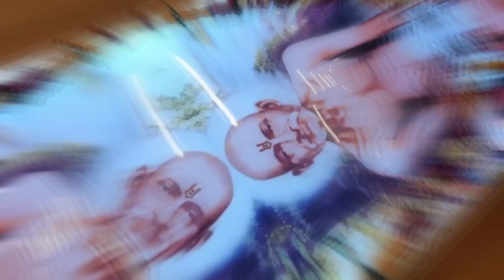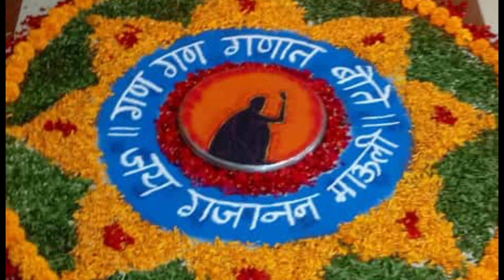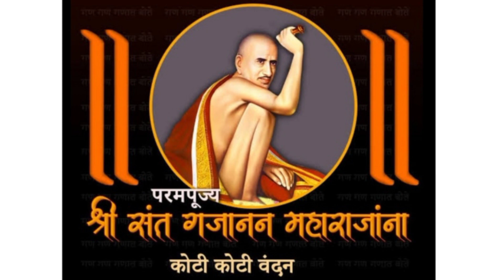श्री गजानन महाराज अनुभव | " श्री गजानन महाराजांचा तांबूळ विडा प्रसाद "| #6 | गण गण गणात बोते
|| गण गण गणात बोते ||

श्री गजानन महाराज अनुभव : -
" श्री गजानन महाराजांचा
तांबूळ विडा प्रसाद "

|| श्री.जयप्रकाश हनमशेट,बेळगाव ||
🌼ओम गजानन नमो नमः🌼
🌺श्री गजानन नमो नमः🌺
🙏जय गजानन नमो नमः🙏
🚩गुरू गजानन नमो नमः🚩